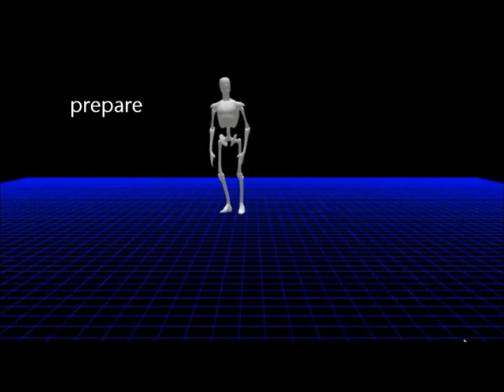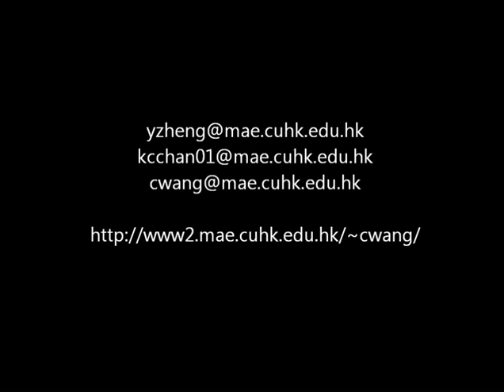Foot-Rooted Body Motion Capture by IMU Sensors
This is an extension of our work previously published in IROS2014.